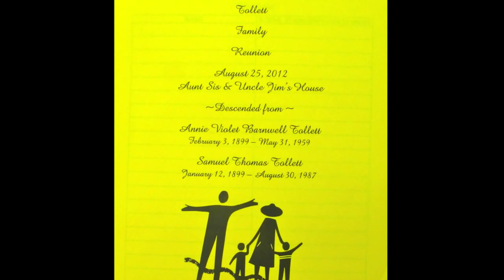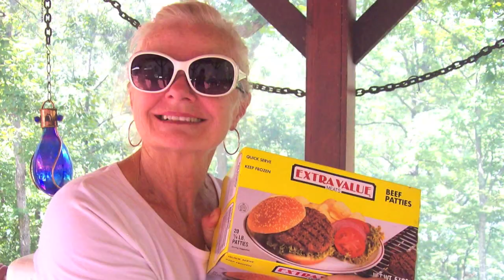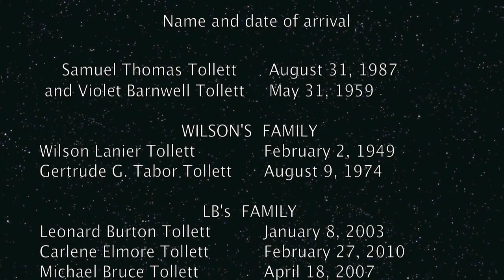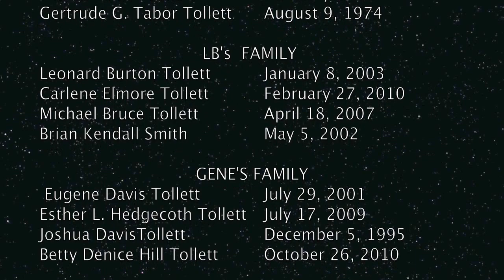Tollett Family Reunion '12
Reunion of the descendants of Samuel Thomas Tollett and Annie Barnwell Tollett. Held at the home of Jim and Celia Segroves